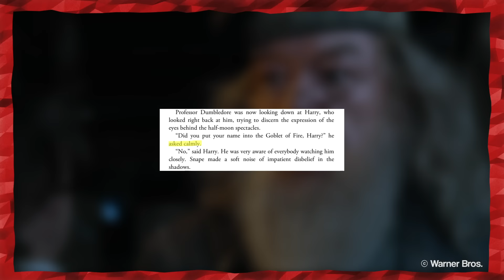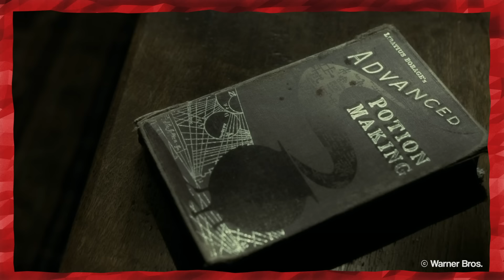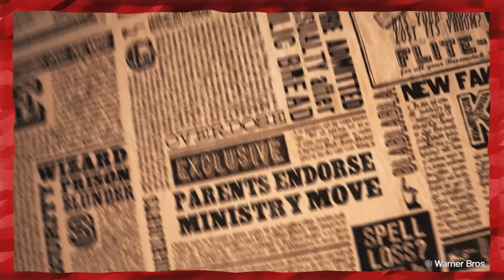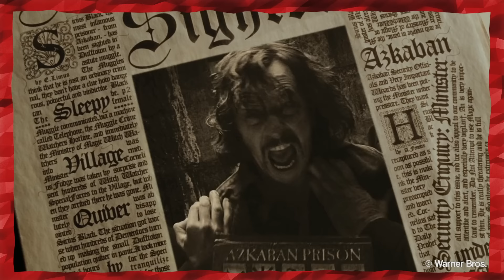Harry Potter - Alle Filme geranked! | DeeMon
Die Harry Potter Reihe hat nun schon einige Jahre auf dem Buckel, doch verzaubert noch immer jung und alt. Ihr habt euch ein Ranking zu den 8 Harry Potter Filmen gewünscht und da ich da sowieso Lust drauf hatte, machen wir das heute einfach. Viel Spaß!

Schreibt mir gerne in die Kommentare, welche Harry Potter Filme euch am besten gefallen und welche ihr gar nicht leiden könnt.

* Hierbei handelt es sich um einen ref-Link. Wenn du dich entscheiden solltest darüber einen Artikel zu kaufen, kostet dich das keinen Cent mehr als sonst, aber ich bekomme einen kleinen Teil der Einnahmen ab, wodurch du mich sehr unterstützen würdest. :)